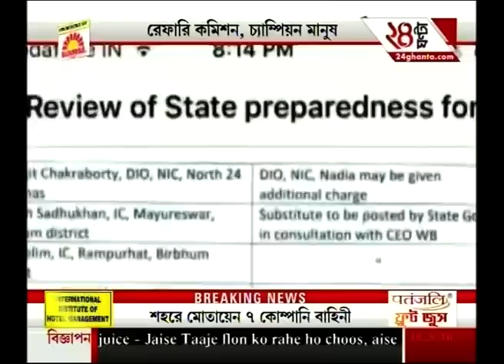Review of West Bengal assembly elections results on 19th May